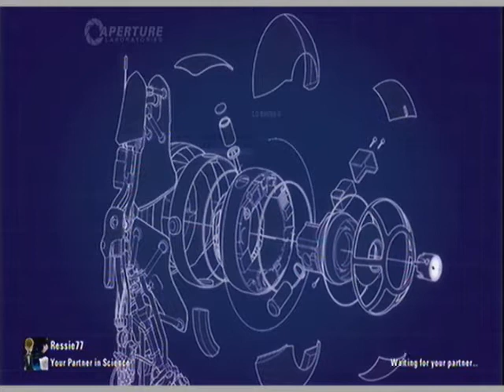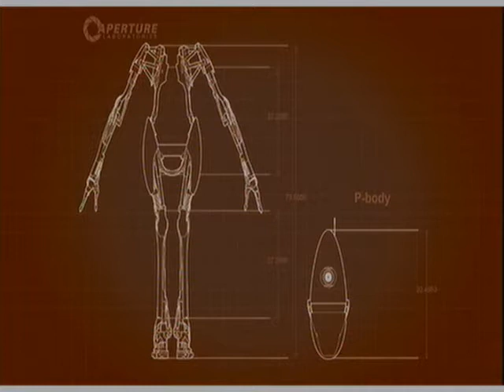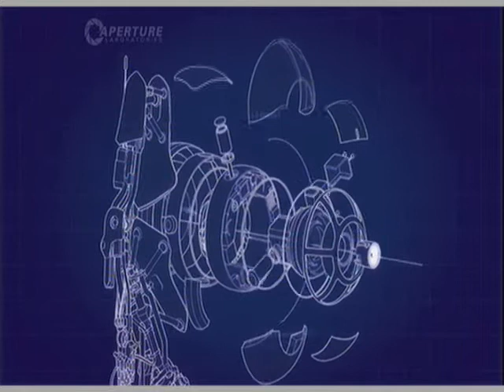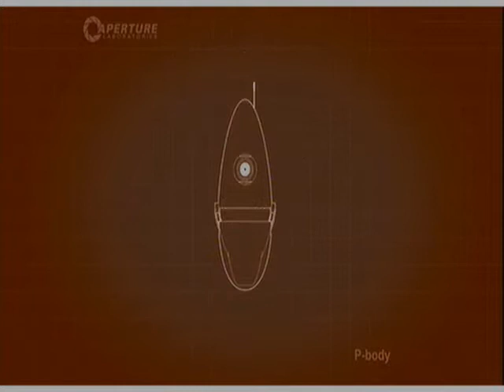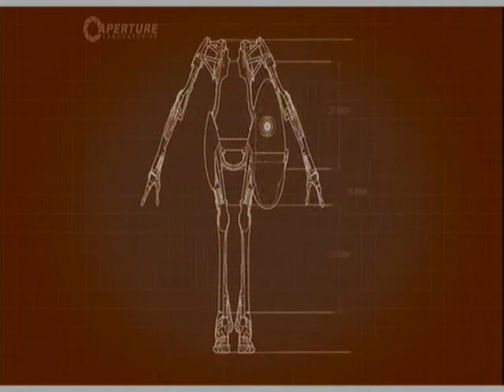Portal 2 || Part 7 || Fun with tunnels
This is raping up now not to many parts left.
platform :: Xbox
Game :: Portal 2
Mode :: Coop